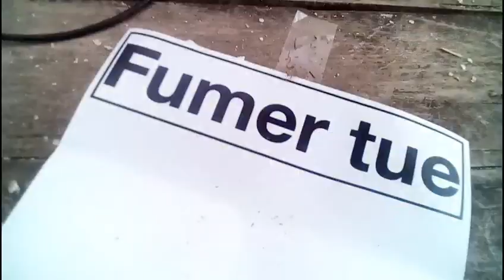Confiné avec moi vlog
Maryline derand

Âge 16ans
 née saint Michel 23 Juliet 2003

Petit vlog de ma journée

Mon frère a un compte instagram

Michel derand
h
Le vlog commense par se préparer habillage maquille

Ports

Amuse vous

Si se vlog ta plus like et abonné toi

denier vidéo

Fecbook (mary-derand)

Instagram ( mama-derandytb)